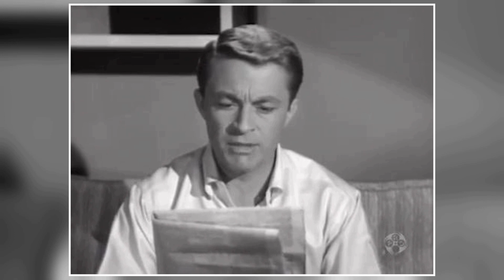Have You Experienced My Favorite Martian TV Series? The Dark and Tragic Secrets That Will Haunt You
Ray Walston as Uncle Martin
Bill Bixby as Tim O'Hara
Pamela Britton as Mrs. Lorelei Brown
Alan Hewitt as Det. Bill Brennan
J. Pat O'Malley as Mr. Harry Burns
Roy Engel as Police Captain
Lee Krieger as Officer Walker
Hal Baylor as Red
Harry Lauter as Detective Smithers
Cliff Norton as J. Nathaniel Pierce
Ann Marshall as Angela Brown
Bernie Kopell as George
Howard Morton as Brian Henley
Dick Wilson as Charlie
Olan Soule as Daniel Farrow
Lillian Culver as Mrs. Peabody
Michael Barrier as 2nd Agent
Paul Sorensen as 1st Policeman
Jon Silo as Ice Cream Man
Orangey as Cat on Footpath
Richard Deacon as James J. Jackson
Allan Melvin as Clarence
Dan Seymour as Chief of Police
Herbert Ellis as Chief Buffalo
Jan Arvan as Doctor Nelson
Gavin MacLeod as Alvin Wannamaker
Larry D. Mann as Butterball
Madge Blake as Cora Darling
Herbert Rudley as Col. Whitehead
Henry Corden as East Indian
Don Haggerty as Bank Guard
Herbie Faye as Andy Fuller
Don Keefer as Henry
Harry Holcombe as Arthur Nelson
Richard Reeves as Detective
Jackie Russell as Daphne Joyce
Vito Scotti as Junkyard Manager
Henry Beckman as Ass't D.A. Ronald Bradley
Jonathan Hole as Walter Poppe
David White as Dr. Nichols
Michael Constantine as Collins
John Considine as Joe
Jamie Farr as Benny
Mary Gregory as Miss Thorenson
William Baskin as Akbar
Norman Alden as Detective Harris
Noam Pitlik as Officer Thorp
Bryan O'Byrne as Dr. Weisbord
Len Lesser as Carlo
Leon Askin as Peter Minuit